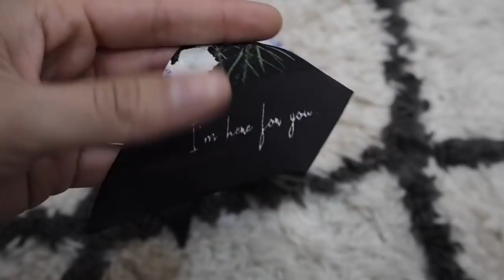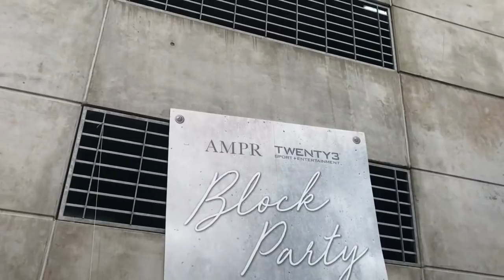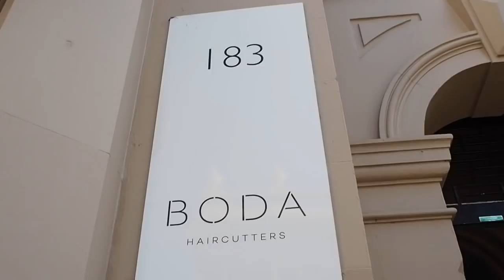GOING FROM GLAM TO HOSPITAL | TWICE BLESSED EP.52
xx